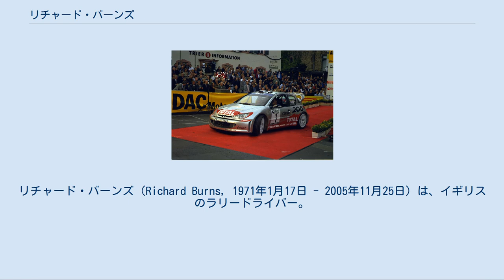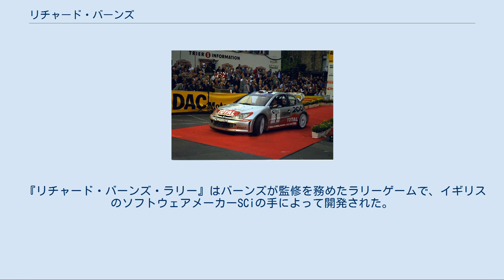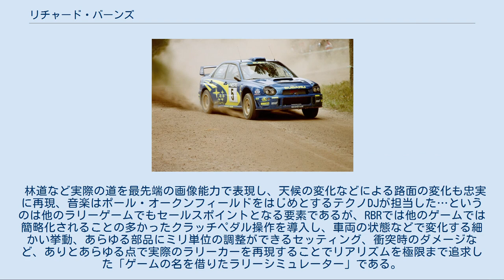リチャード・バーンズ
リチャード・バーンズ（Richard Burns, 1971年1月17日 - 2005年11月25日）は、イギリスのラリードライバー。
2001年の世界ラリー選手権 (WRC) ドライバーズチャンピオン。
 バーンズはレディングのロイヤル・バークシャー病院で生まれた。
8歳になると家の近くの野原で、父親の古いトライアンフ2000を運転し始めた。
11歳で17歳以下の自動車クラブに加わり、1984年にドライバーとなった。
 1986年に彼の父親はニュートンの近くにあるジャン・チャーチルズ・ウェルシュ・フォレスト・ラリースクールに彼を入校させた。
彼はそこでフォード・エスコートを運転した。
その後、故郷レディングのクラヴェン・モータークラブに加入し、デヴィッド・ウィリアムズの支援を受けイギリス国内選手権に参戦する。
 1990年、ウィリアムズからプジョー・205GTIを与えられ、プジョー・チャレンジに参戦。
シリーズチャンピオンとなり、RACラリーで世界ラリー選手権 (WRC) デビューを果たした。
翌年はイギリス・プジョーのワークスドライバーに抜擢され、1992年まで同チームに在籍する。
 1993年からはスバルワールドラリーチームに加わり、同僚のアリスター・マクレーとイギリス国内選手権を争い、最も若いチャンピオンとなった。
その後はWRCやアジア･パシフィックラリー選手権 (APRC) を戦うもなかなか思うような結果が出ないシーズンが続く。
1996年からは三菱に移籍し、その年のAPRCのニュージーランドラリーで(世界選手権戦で)初優勝するなど実力を見せ始め、1998年のサファリラリーではWRCでも初優勝、さらにグレートブリテンラリーでも優勝し、三菱にこの年のドライバーズ、マニュファクチャラーズのダブルタイトルをもたらした。
 1999年からはスバルに復帰。
序盤はマシンの熟成不足とピレリタイヤの開発不足で出遅れたが、中盤からはマシンとタイヤの開発が進むと持ち前の速さを発揮しアクロポリス、オーストラリア、グレートブリテンで勝利し、ドライバーズタイトルを2位で終える。
 翌2000年はクリスチャン・ロリオーが開発したインプレッサWRC2000でラリーを戦うも革新的な設計が仇となり、あと一歩のところで、マーカス・グロンホルムにドライバーズタイトルをさらわれてしまった。
 2001年ラリー・フィンランド 2002年ラリー・ドイチュラント 2001年は、ニューマシン、インプレッサWRC2001のマイナートラブルに悩まされるも着実にポイントを重ね、ニュージーランドでの1勝のみであったが念願の世界チャンピオンを獲得。
イングランド出身では初の世界チャンピオンとなった。
 2001年シーズン後にバーンズは移籍を表明したが、スバルとの契約の中に「タイトルを獲得した場合、その翌年もチームに残留する」という契約文が明記されていたため、スバルとの間で問題が発生する。
結局、プジョーとスバルの紳士協定で沈静化し、無事にプジョーへ移籍。
安定した走りをみせ、ポイントを重ねるも勝利を飾ることは出来ず、次第にもうひとりのエース、グロンホルム中心で運営されているチームに不満を覚える。
 翌2003年も安定した走りでポイントを重ね、チャンピオンの可能性を残して11月の最終戦ラリーGBを迎えようとした。
しかし、開催地カーディフへの移動のため愛車のポルシェ・996GT3を走らせていたところ、高速道路上で突然失神。
同乗していたマルコ・マルティンのとっさの判断で事なきを得た。
精密検査の結果、脳腫瘍が発見され、急遽最終戦を欠場。
この年ヒュンダイのシーズン途中の撤退でシートを失っていた、フレディ・ロイクスが代役を務めた。
 発見された脳腫瘍は当初治療できる程度のものと言われていたが、悪性脳腫瘍のひとつで極めて治療の難しい「星状細胞腫」であることが判明した。
この年、シーズンの途中で、ベルギーのラリー記者ミシェル・リザンに「最近、走っていると記憶が無くなるときがある」と洩らした。
リザンはその言葉に一抹の不安を感じたが、予感は的中することとなった。
 バーンズは2004年シーズンにスバルへ復帰する予定だったが病気治療のため静養し、結局、この年が実質的な引退となった。
一時は回復の兆しを見せ、2005年8月、イングランドのキャッスルクームで行われたバーンズを応援...